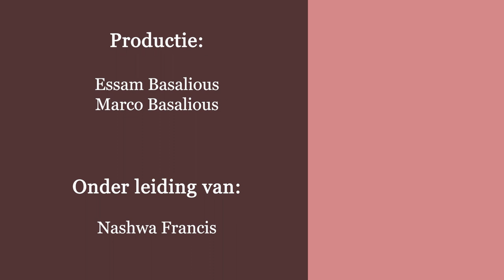ازواج و اصدقاء - جزء 6 - الصدق، الثقة، الامانة، الاخلاص، الوفاء - الصديق الأمين معقل حصين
ازواج و اصدقاء - جزء 6
 الصدق، الثقة، الامانة، الاخلاص، الوفاء  - الصديق الأمين معقل حصين، ومن وجده فقد وجد كنزا - الصديق الأمين لا يعادله شيء، وصلاحه لا موازن له